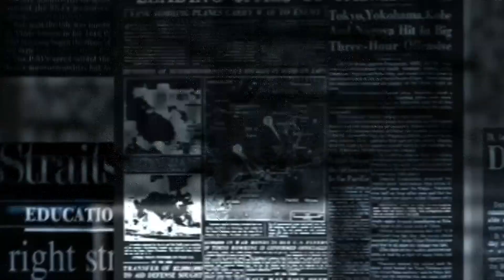Pisano presenta l’apparentamento